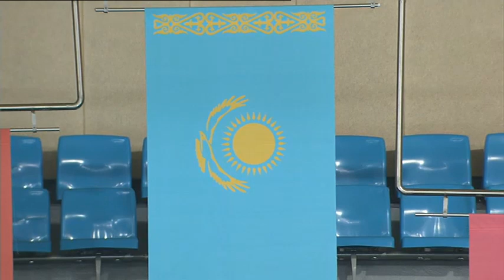Lightweight Award Ceremony - ASBC Asian Champs 2011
Event: ASBC Asian Confederation Boxing Championships Incheon 2011 -  Award Ceremony
Venue: Incheon, Korea
Gold: Amirzakov Aydar (KAZ); Silver: Liu Qiang (CHN); Bronze: Anarbay Uulu Abdilay (KGZ)/Nagzibekov Madadi (TJK)
Category: Lightweight (60kg)
* This video is available worldwide except Host Country -- South Korea.